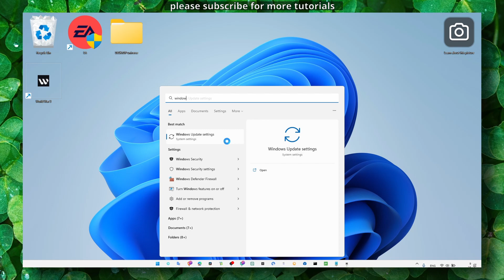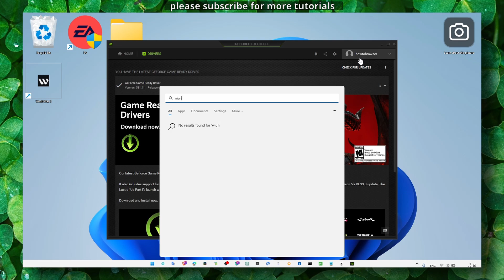Fix Forza Horizon 5 Crashing and Launching Issues! Part 10 - UPDATE VERSION 2023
In this video, I will guide you through the process of fixing Forza Horizon 5 crashing and launching issues in a step-by-step manner. This is Part 10 of the series, and I highly recommend that you follow along with me to ensure that you don't miss any essential steps. By the end of this tutorial, you should be able to resolve any issues that you are facing with Forza Horizon 5 and get back to enjoying the game. So, let's get started!